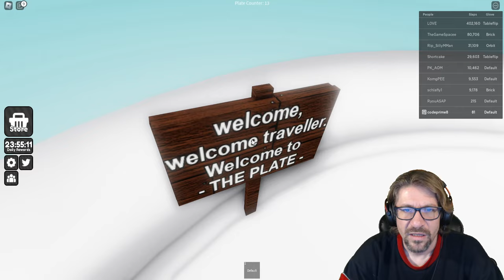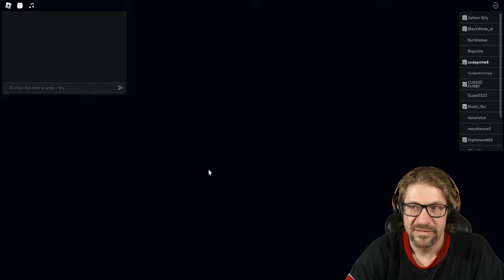Roblox - Lumber Tycoon 2 - The Eggs Will Save! (The Hunt)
In this episode of Roblox, Lumber Tycoon 2 / The Hunt, I found out some info about the Eggs, and about Exploits. After gathering up some eggs, I head out to go complete some quest, and welp. i Hit the PAUSE button, and apparently missed alot of footage. :( BUT Its still an awesome video. Love you all!!!